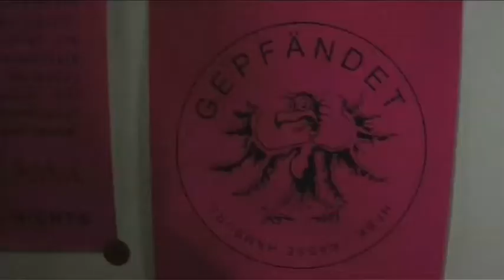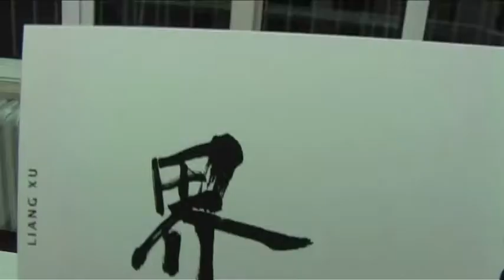HFBK Hamburg - Diplomausstellung 2010 der Hochschule für bildende Künste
Eröffnungsabend der Diplomausstellung am 24. Februar 2010 im Hauptgebäude am Lerchenfeld; die drei Träger des Ditze-Diplompreises sind Burk Koller, Michael Rockel und Silke Silkeborg, man hört einige Worte von HFBK-Präsident Martin Köttering und sieht das Getümmel, viele Leute sowie Kunst. Dieses Video hat Gonzalo Barahona gedreht, der an der HFBK Hamburg studiert.